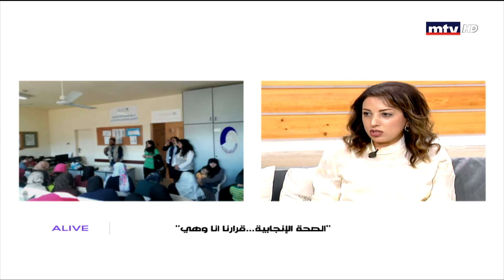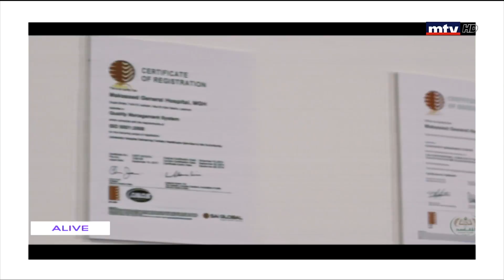Happening - 26/09/2018 - "رانيا زعتري - " الصحة الإنجابية.... قرارنا أنا وهي